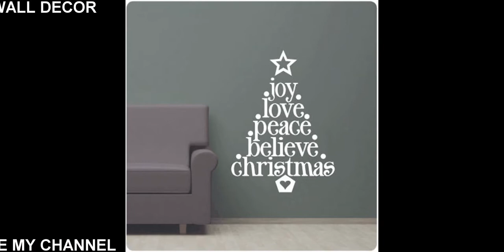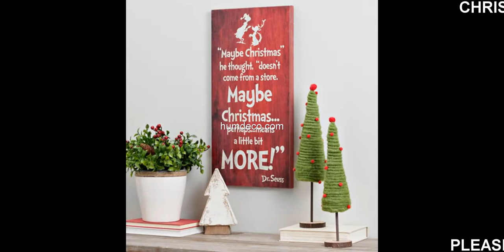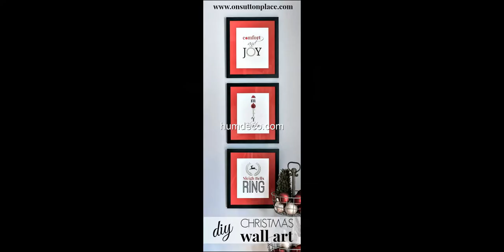Xmas Decor: 2020 Christmas Wall Decor Design Ideas Home Decorating Ideas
Looking for decorating ideas? Browse beautiful Christmas Decor and Lights for the perfect inspiration to help you design your dream home. This video is a photo slide about christmas wall Ideas.PHOTO IS FROM INTERNET.If you are an owner of photo please contact me for tag you or if you wish to delete.